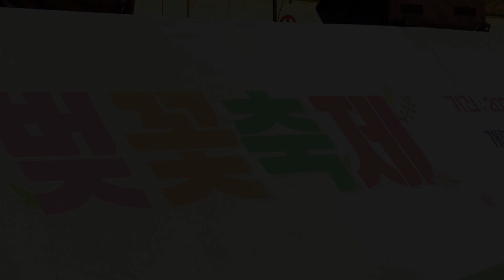가수 이선희 - 언제 벌써 (원곡:윤정희) 제7회 김건 뽕필 톱 스타쇼 / 정읍 벚꽃축제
제7회 김건 뽕필 톱 스타쇼
정읍 벚꽃축제
2023년4월3일